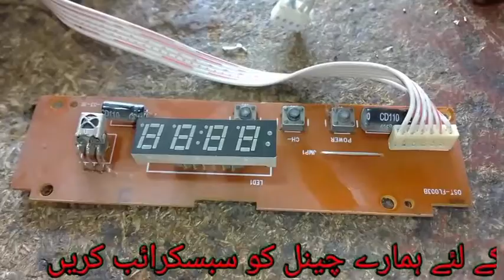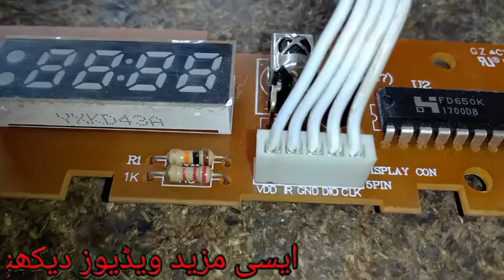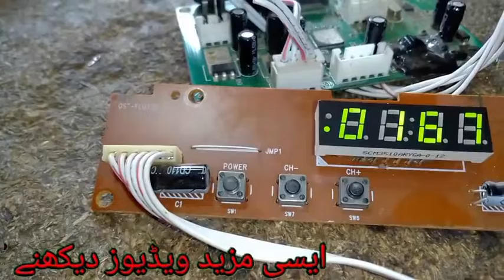Ali 3510c green go-to F1F2 satellite receiver Meter panel not working solution|| Murshad Electronics